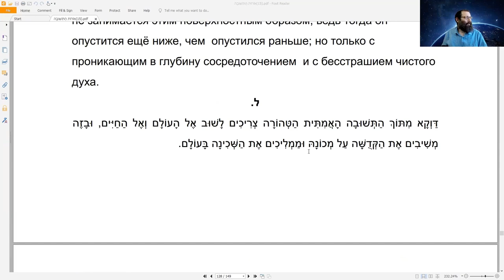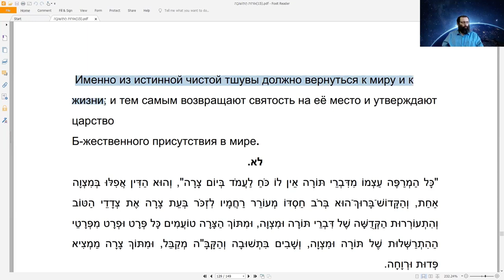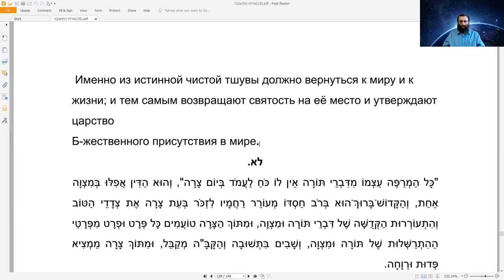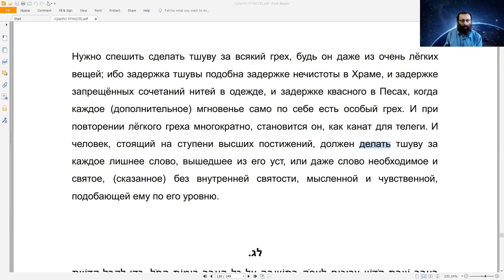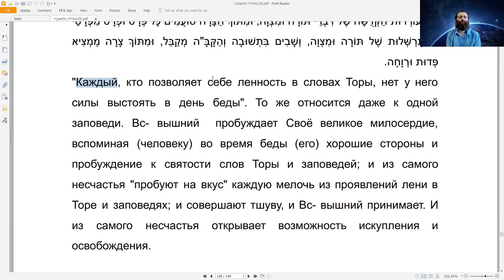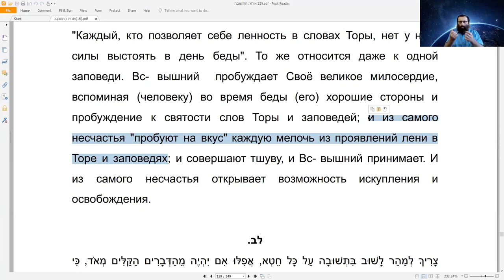Курс "Рав Кук "Орот А Тшува" - Исправление Мира и Человека", Натан Котлеров